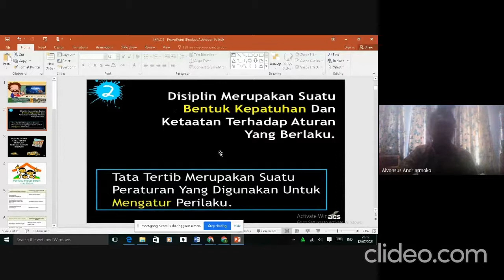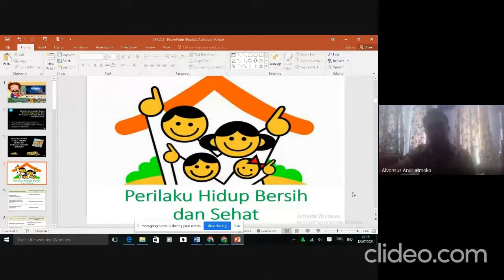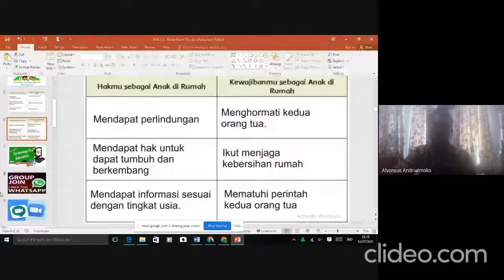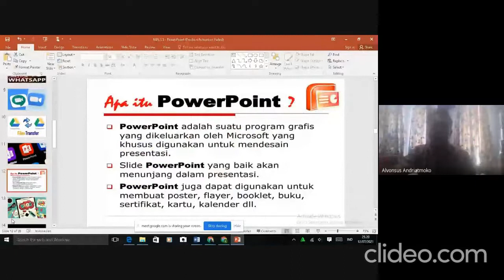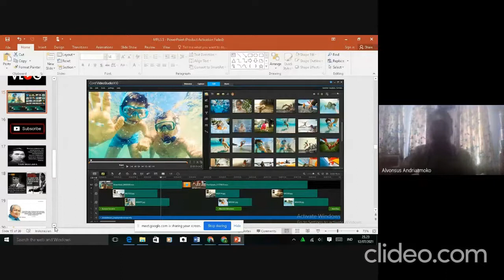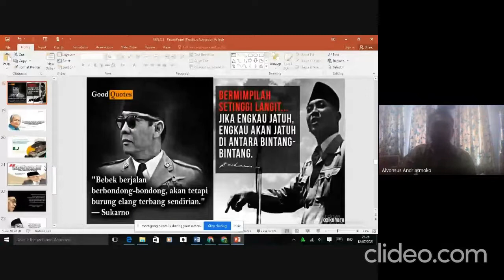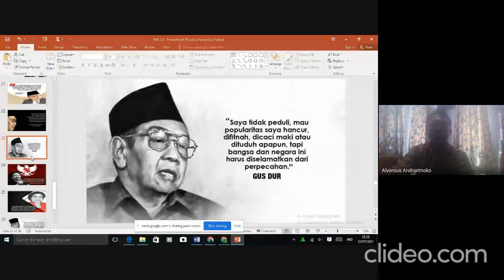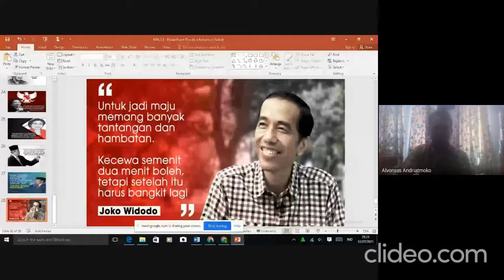MPLS SDK SANG TIMUR HARI ke 2 (5B)